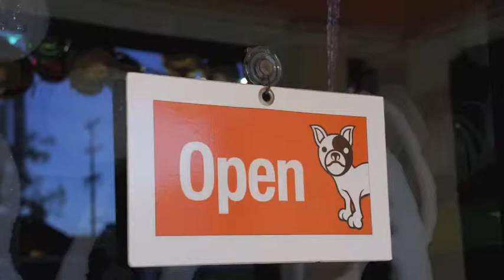Fuego The Norwich Terrier - The Modern Canine